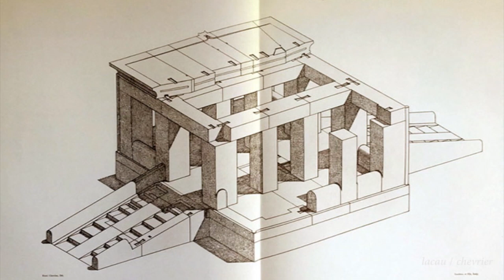Capilla Blanca de Sesostris I en Karnak (1940 aC)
primer ejemplo conservado de templo de tipo baldaquino o quiosco
en calcita con todos los paramentos y pilares cubiertos por relieves de gran maestría